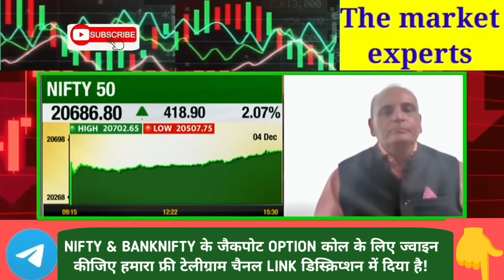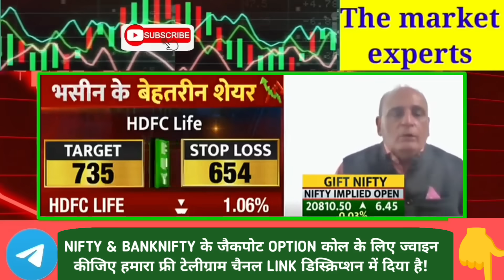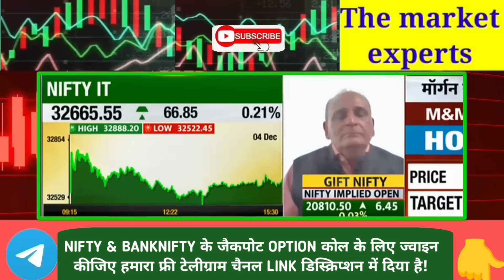Sanjiv Bhasin Top Picks Call 💯Bhasin Ke Haseen Share Today🔥Sanjiv Bhasin/Sanjiv Bhasin Latest Stock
if link not working then you can search STOCK MARKET ONLY in telegram. ( Approx 10k subscribers)

Open Free Demat & Trading Account with ZERODHA